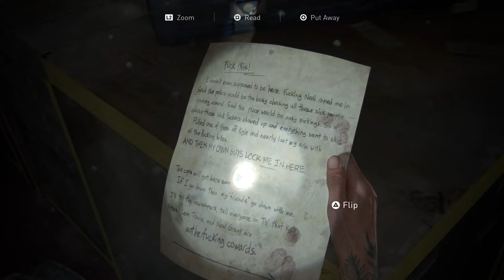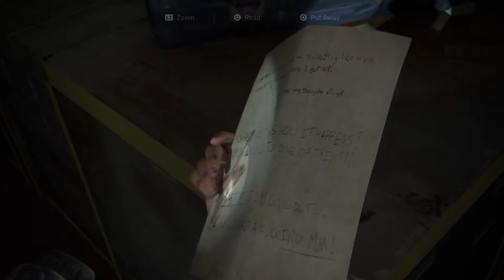The Last of Us 2 remastered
House scavenging for the day